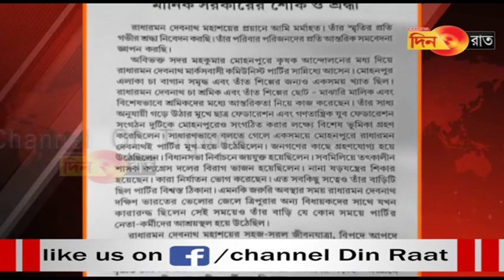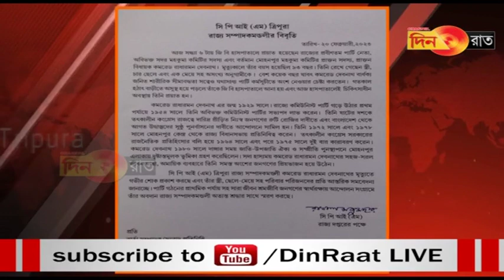Thwi nai ojama no khakham ma yaphar kha manik sarkar